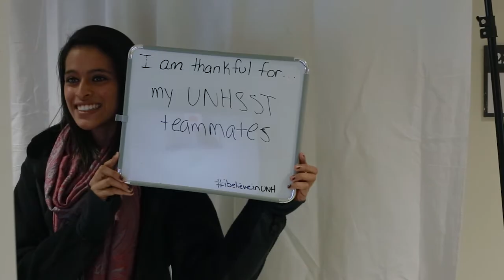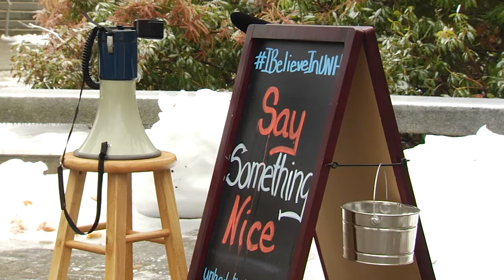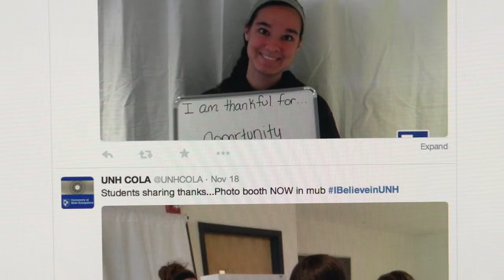UNH Month Of Believing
The University of New Hampshire Month of Believing initiative is celebrating all the great things happening both on campus and in the broader UNH community.
Produced by Scott Ripley UNH Communications and Public Affairs